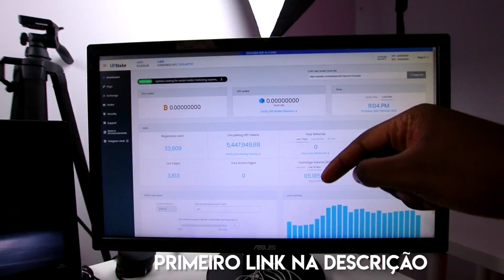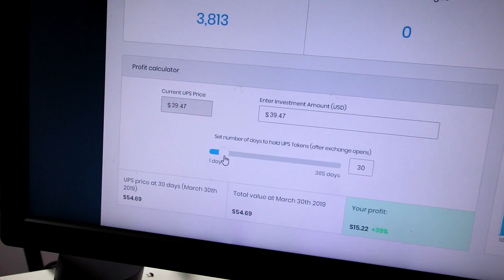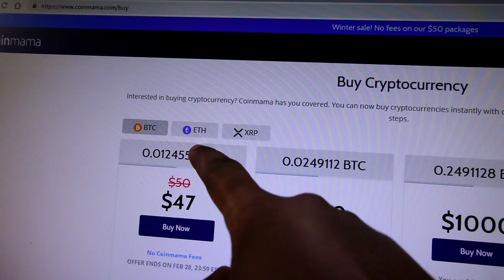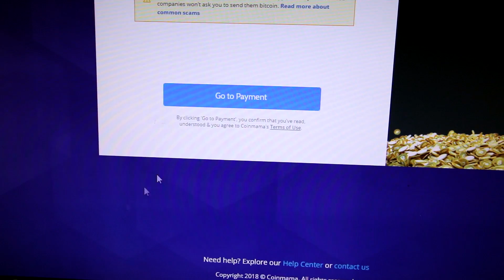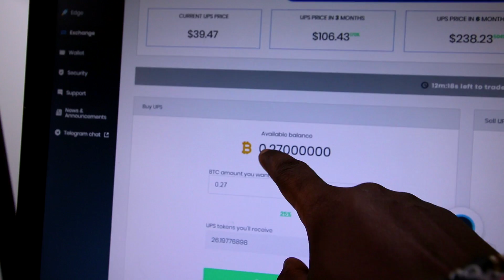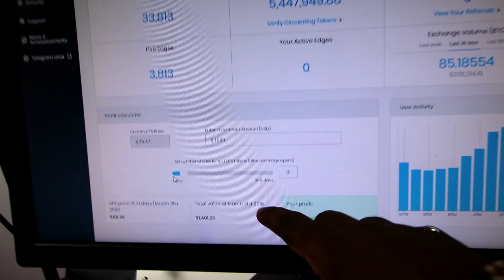COMO CONSIGO COMPRAR TÉNIS CAROS?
• Passos para comprar UpStake:
1. Regista-te no site da UpStake
2. Converte Euros ou USD para Bitcoin (coinmama.com é um bom site, recomendo)
3. Transfere o Bitcoin para a tua carteira do UpStake
4. Compra UpStake tokens !
5. Investimento a longo prazo

Recomendo o coinmama para comprar os Bitcoins para investir no Upstake.

COMO RECEBI ESTES TÉNIS DE 500$ DE GRAÇA !